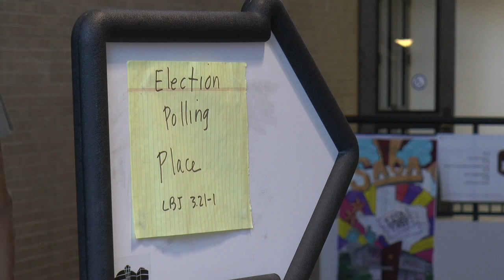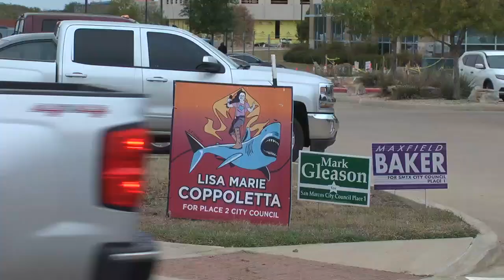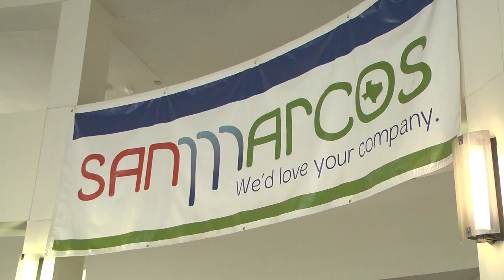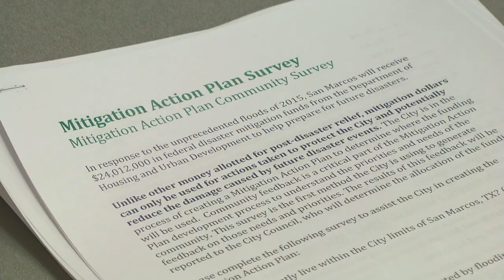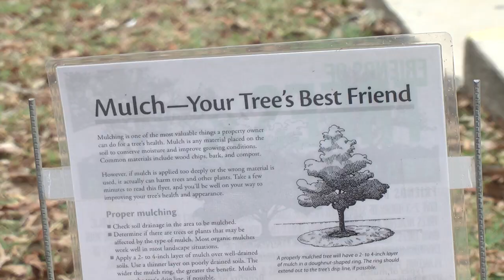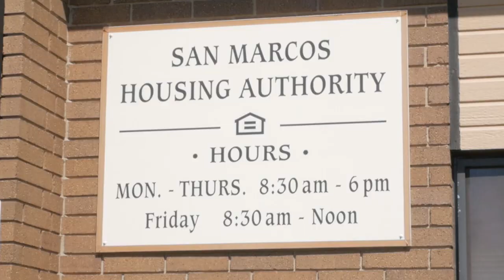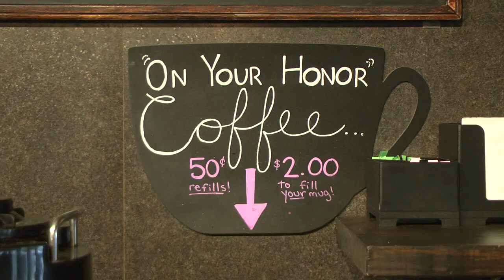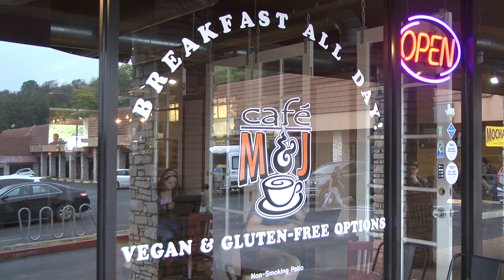Bobcat Update - Nov. 5, 2019